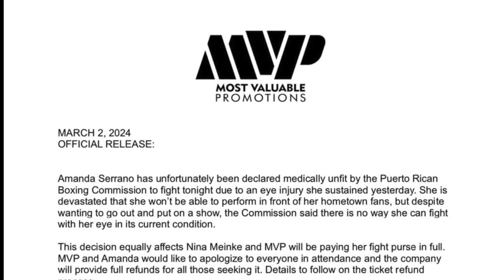(BREAKING) Amanda Serrano Vs Nina Meinke Has Been CANCELLED at Last Minute Due to EYE INJURY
FightHype's Kevin Garcia is on the scene in San Juan, Puerto Rico where multi-division undisputed world champion Amanda Serrano and cruiserweight sensation Jake Paul make their March 2 return to the ring.  You don't want to miss what went down before, during, and after the fight. Check it out!